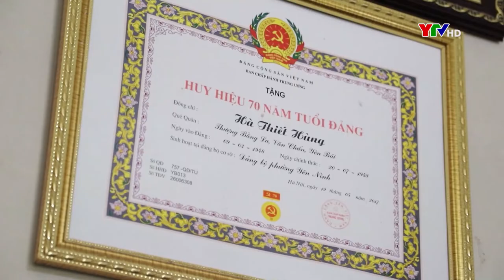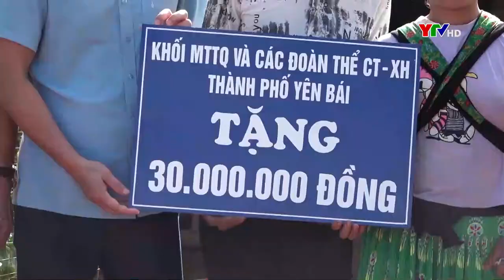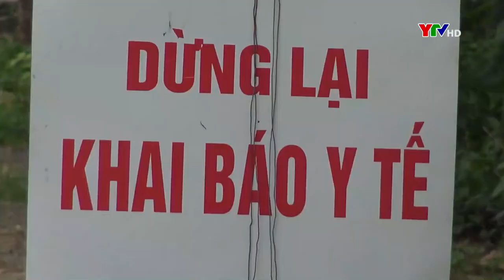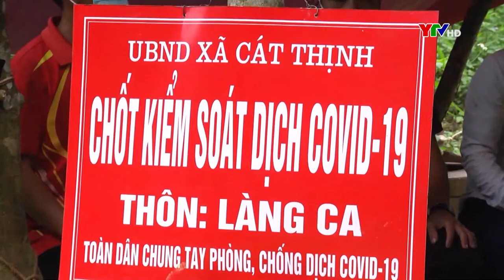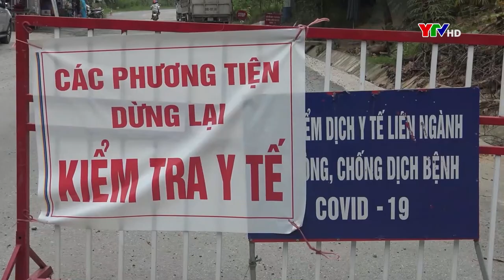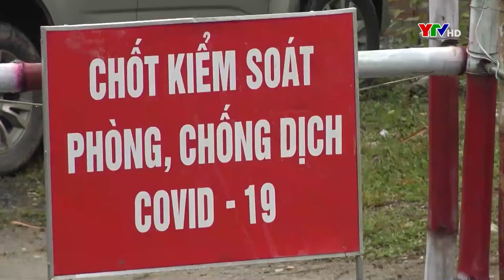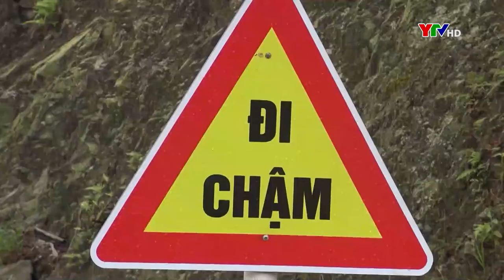Chương trình thời sự tối ngày 29 8 2021